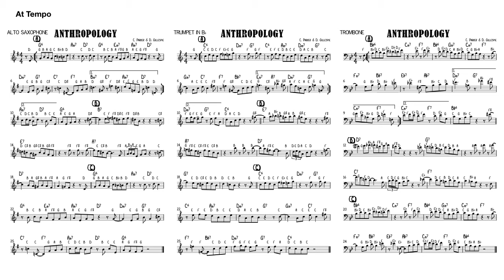Anthropology Fast A Level AoS 5 Jazz Performance Backing Tracks